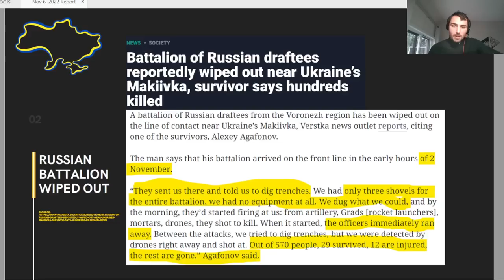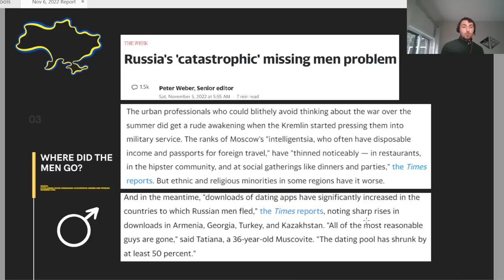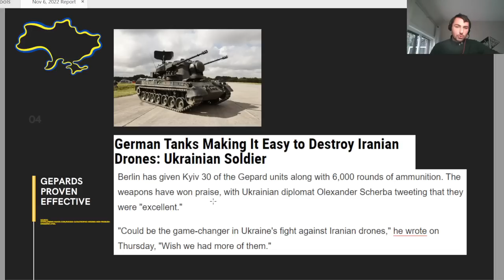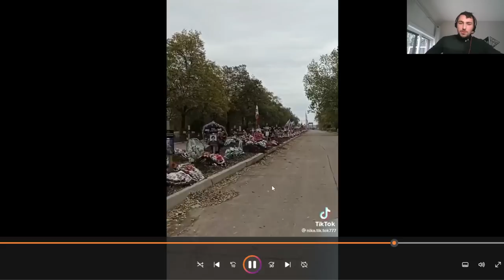Ukraine War: Russian Battalion WIPED OUT!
Hey guys!

A map update for Kherson and the Donbas region! An entire Russian battalion was wiped out in Makiivka by the Ukrainian forces. Also, I have a few videos to share with you of the frontline battles.